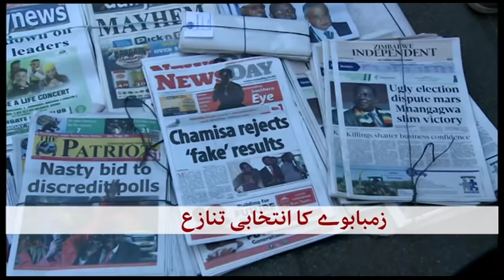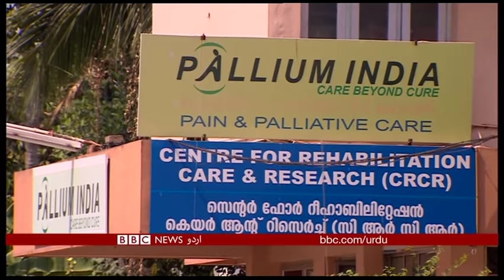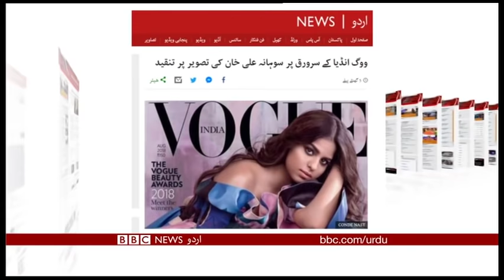Sairbeen Friday 3rd August 2018- BBCURDU